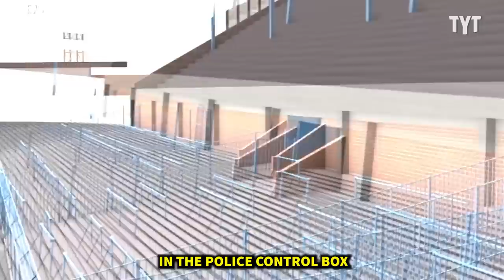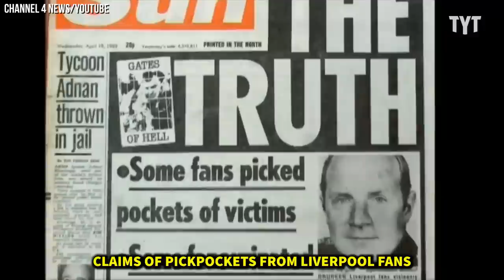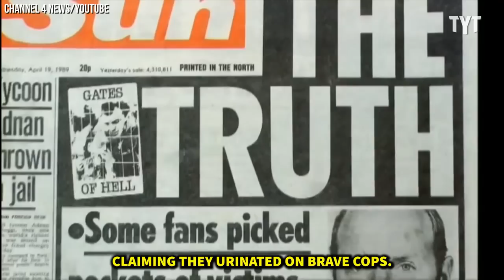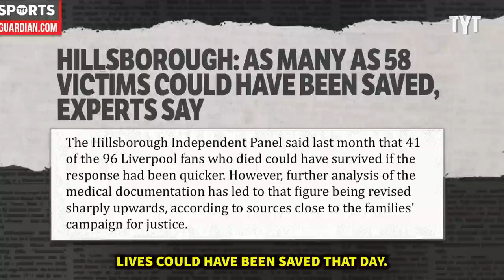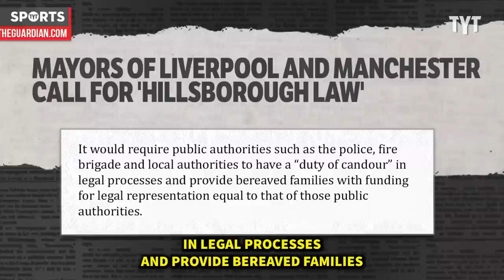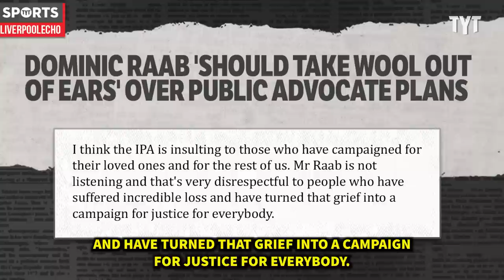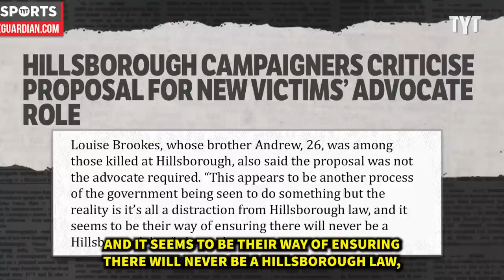This Is A Slap In The Face For These Stadium Tragedy Victims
New revelations regarding the 1989 Hillsborough Stadium disaster that left 97 Liverpool FC fans dead have revealed the lengths the police and local officials went to cover-up the true horrors of the event and how the UK government is still failing the victims and their families. Rick Strom breaks it down.

Rick Strom